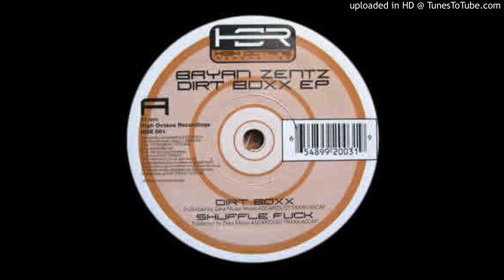Bryan Zentz - Shuffle Fuck